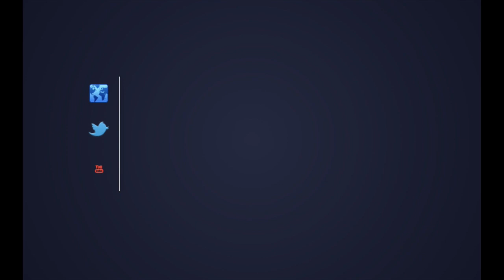NFL Guys Preparing for 2015 NFL Season -- Dose of Durkin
In this Dose of Durkin, I take you to the football fields where I am currently prepping my NFL guys for their upcoming training camps. I also share the importance of PREPARATION. What can YOU do this week to better PREPARE for success?

If you're not signed up for your FREE Dose of Durkin delivered to your email or phone (via text) every Monday AM, please sign up